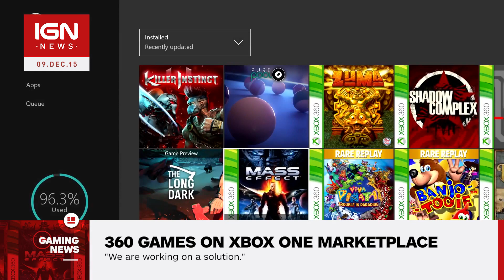Microsoft Working to Make Xbox 360 Games Available to Buy on Xbox One - IGN News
Microsoft is currently "working on a solution" to make Xbox 360 games available for purchase on Xbox One, according to Head of Xbox, Phil Spencer.

Follow IGN for more!